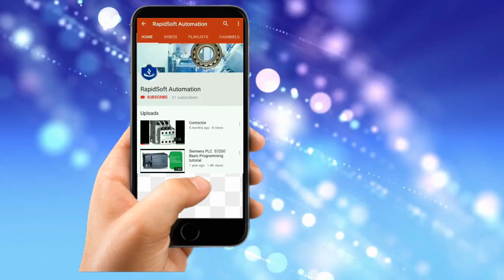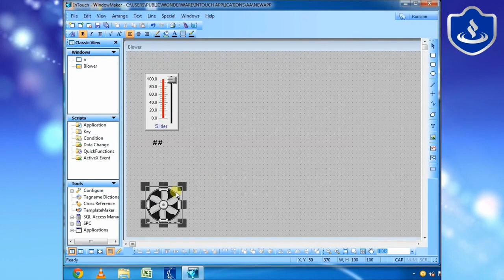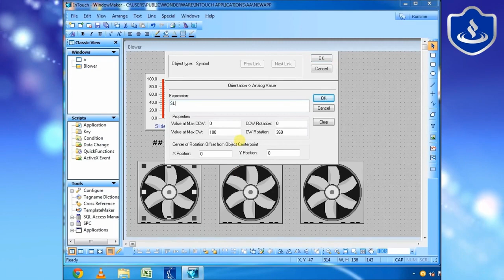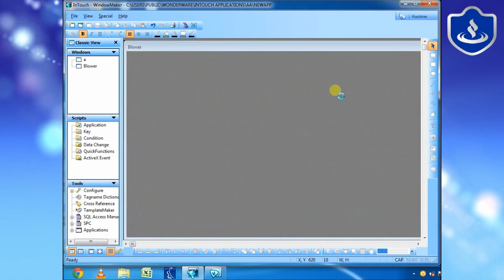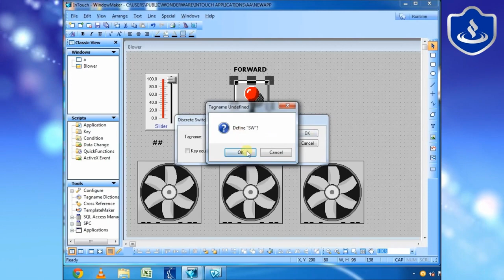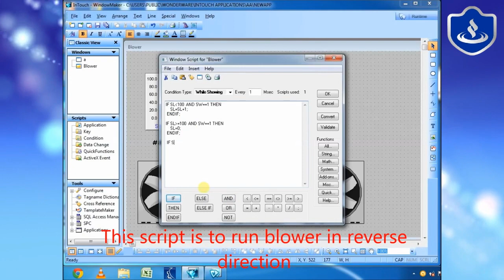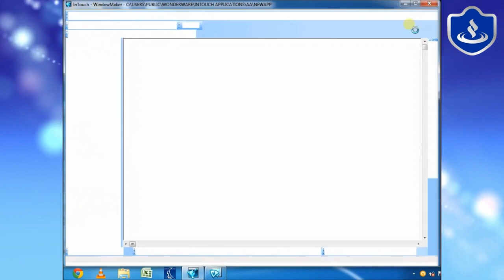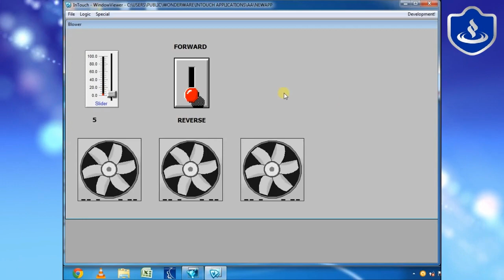Scada Scripting- Wonderware Intouch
How to use scripting in Intouch Scada Software